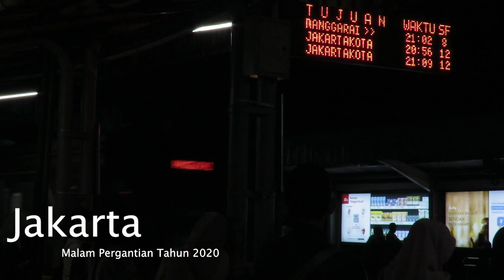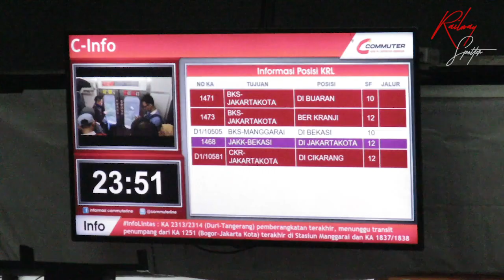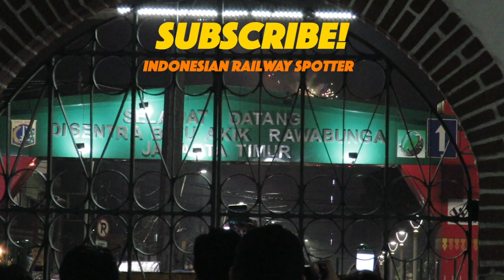TAHUN BARU MERIAH! Konser KLAKSON LOKOMOTIF Di Jatinegara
Beberapa dari kita Pasti nya merayakan Malam pergantian Tahun baru dengan kegiatan nya masing masing,ada banyak cara untuk merayakan nya,mulai berkumpul dengan keluarga hingga sekedar jalan jalan ke tempat wisata.

Lain pula dengan Petugas dipo Lokomotif yang berada di jatinegara,para petugas teknisi malam dipo lokomtif jatinegara,turut merayakan malam pergantian tahun baru 2020 dengan membunyikan Suling/Klakson Lokomotif.

Kali Ini TEAM IRS mengabadikan moment lokomotif yang turut merayakan malam pergantian tahun 2020 di dipo lokomotif jatinegara...